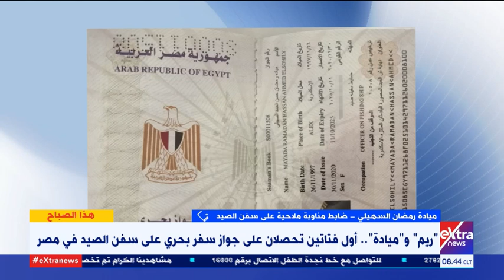هذا الصباح| ريم وميادة تقتحمان مجال الصيد وتحصلان على أول جواز سفر بحري في مصر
هذا الصباح| ريم وميادة اقتحمن مجال الصيد وحصلن على أول جواز سفري بحري في مصر
28 ديسمبر 2020